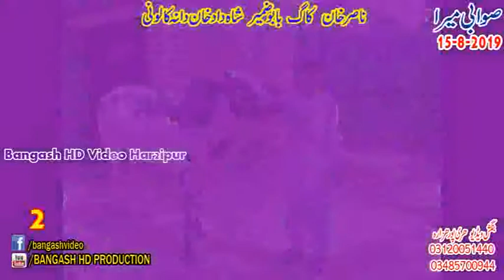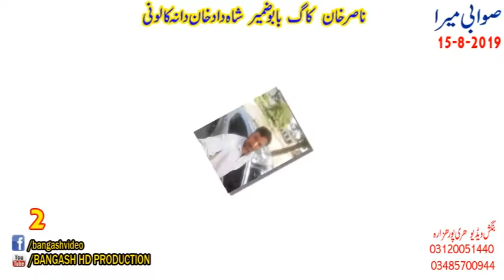2 time nasir khan kag babu zameer kag - swabi meera 15-8-2019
2 time nasir khan kag babu zameer kag - swabi meera 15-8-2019